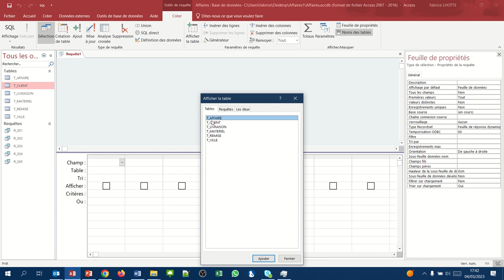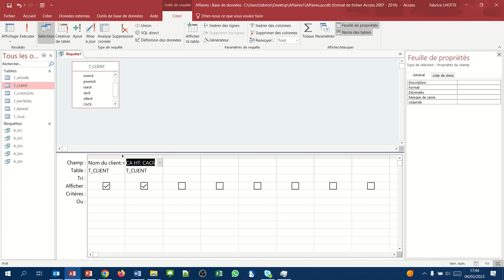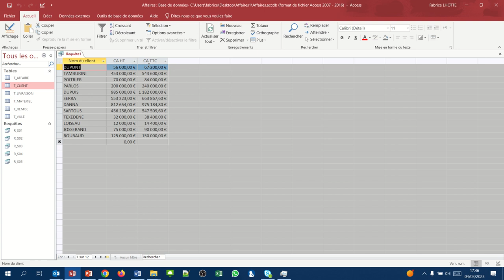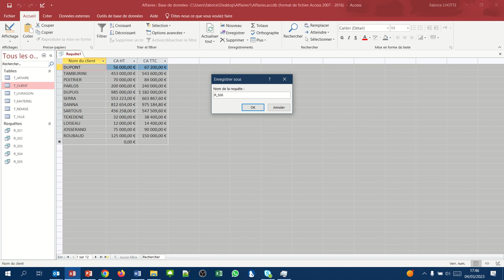Liste des clients avec le CA HT et TTC (Requête QBE Access006)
Cette requête nous permet de découvrir :
- Comment changer le titre d'une colonne
- Comment effectuer un calcul sur un champ numérique
- Comment mettre le résultat d'un calcul au format monétaire